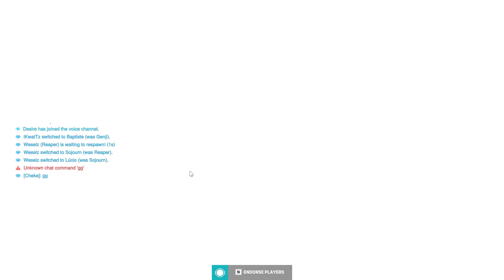Overcocks 2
GPU: NVIDIA GeForce RTX 3060 Ti
CPU: Intel(R) Core(TM) i7-10700K CPU @ 3.80GHz
Memory: 32 GB RAM (31.9 GB RAM usable)
Current resolution: 1920 x 1080, 72Hz
Operating system: